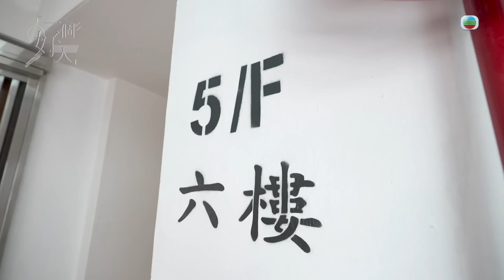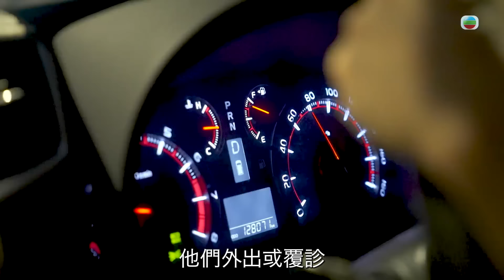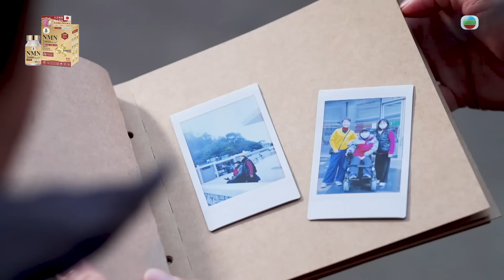一個好人｜江美儀首試殘障用樓梯機 義載司機助輪椅人士出行｜TVB綜藝｜義工｜寄養家庭｜ 林子善 江美儀｜好人好事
【一個好人】江美儀首試殘障用樓梯機 義載司機助輪椅人士出行

輪椅人士出行時會遇到乘搭交通工具、上落樓梯等不便，不忍他們因此「被困」，吉哥化身義載司機、Peonie擔任義務樓梯機操作員，助輪椅人士走出社區。

一個好人｜星期一至三 下午 10:30｜翡翠台

主持：林子善/江美儀

簡介： 大家身邊都有不少好人好事，他們不求回報，只為社會送暖。主持林子善、江美儀深入了解來自不同階層、背景的好人故事，體驗箇中可貴之處，同時帶出社會上一些被忽略的人和事。領跑員化身盲人跑手的眼睛，成就他人跑出光芒。初生嬰兒、患病狗隻失去依靠，獲好人悉心照顧至另覓領養家庭。退休護士陪伴獨居長者走過人生最後的路；送貨司機主動處理橫屍街頭的動物並安排身後事。中醫義診以心療心，也有關顧無家者、基層市民的善心個案。